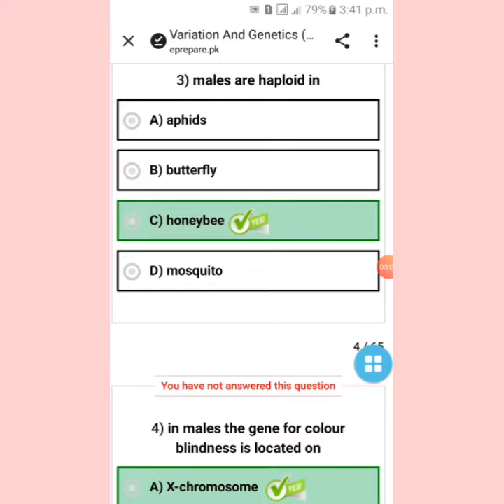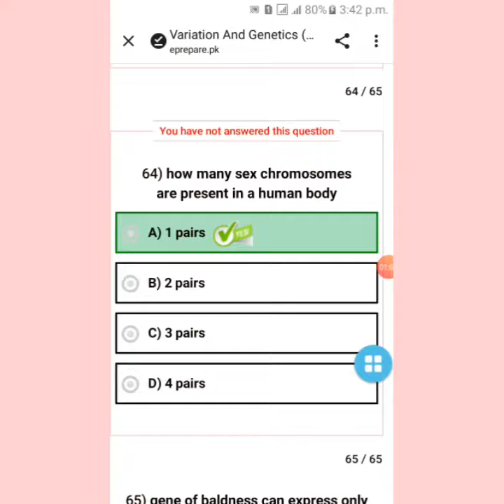Genetics Mcqs PMC past paper 2021.